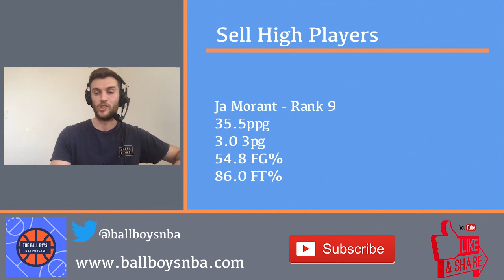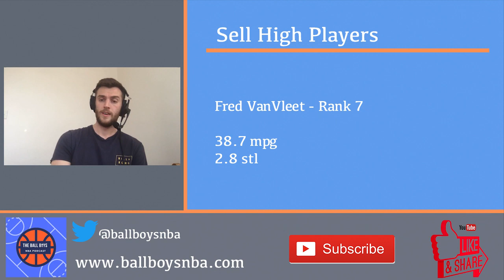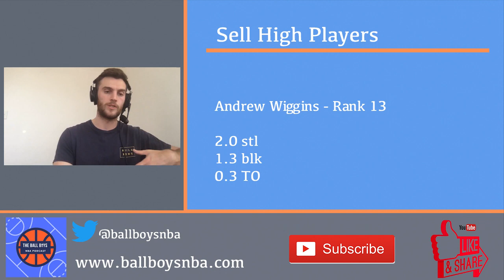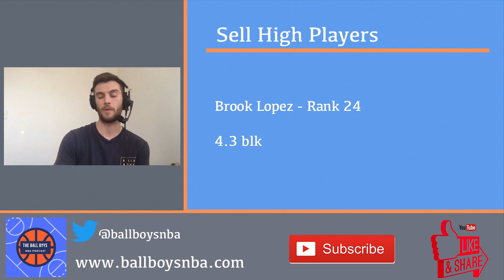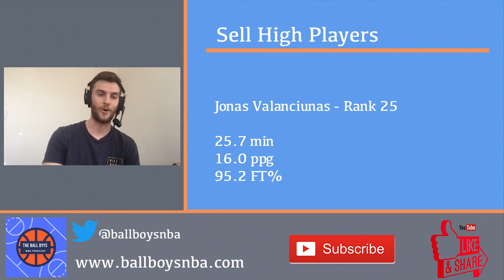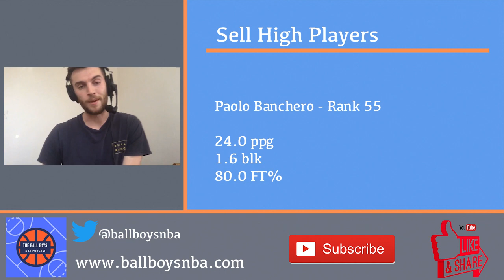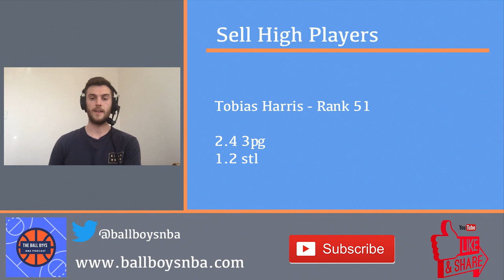Fantasy Basketball Sell High Targets to Begin the Season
The Ball Boys discuss all things NBA and Fantasy Basketball. We help you win your fantasy leagues starting by drafting the best fantasy team and making the best moves on the waiver wire as well as selling high and buying low with your fantasy trades.

Let us know if you have any questions or other comments down below!